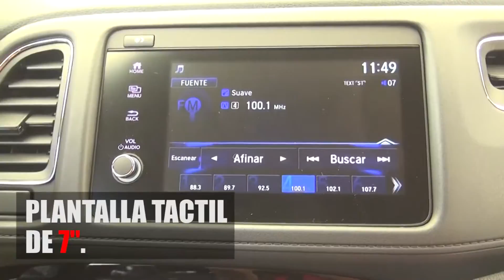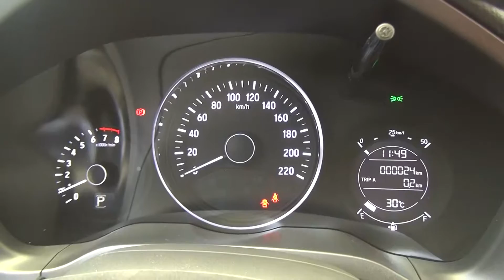Honda HR-V 2019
Este modelo llega con un motor 1.8 i-VTEC, con 141 hp a 6500 rpm, y un torque de 172 Nm a 4300 rpm, lo que permite se brinde un mayor equilibrio entre potencia, performance y eficiencia de consumo.